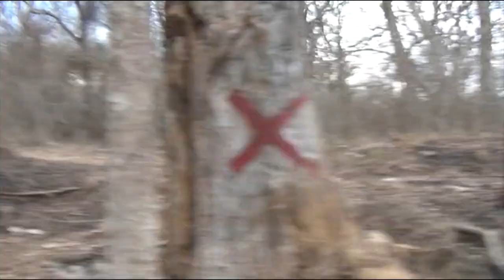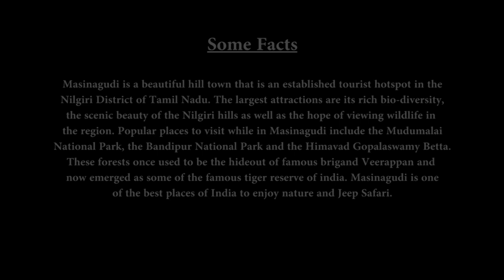Moonlit Mysteries: A jungle Safari at Dark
Some Memorable Moments of Bandipur, Mudumalai and Masinagudi     PART 1 - Night Safari from Nature World Channel.

Masinagudi is a beautiful hill town that is an established tourist hotspot in the Nilgiri District of Tamil Nadu. The largest attractions are its rich bio-diversity,
the scenic beauty of the Nilgiri hills as well as the hope of viewing wildlife in
the region. Popular places to visit while in Masinagudi include the Mudumalai National Park, the Bandipur National Park and the Himavad Gopalaswamy Betta.
These forests once used to be the hideout of famous brigand Veerappan and
now emerged as some of the famous tiger reserve of india. Masinagudi is one of the best places of India to enjoy nature and Jeep Safari.